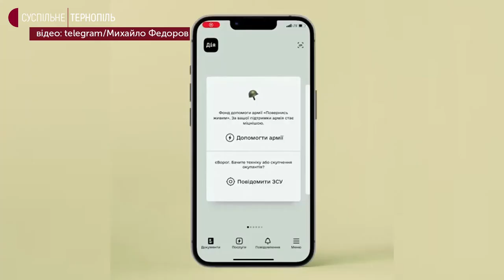Заявка про пошкоджене житло: як подати тим, хто переселився на Тернопільщину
У застосунку "Дія" можна подати заявку про пошкоджене житло внаслідок війни Росії проти України. Очільник Міністерства цифрової трансформації Михайло Федоров каже, що подані українцями дані перевірять, зроблять оцінку майна, тоді визначать компенсацію.